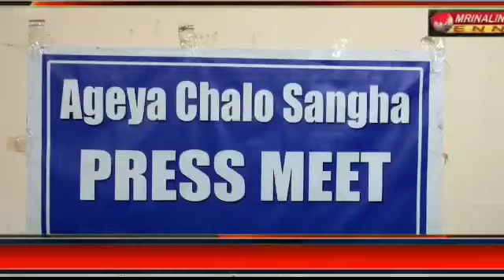টিএফের বিরুধ্যে ক্ষোভ জানিয়ে এগিয়ে চল সংঘের পক্ষ থেকে এক সাংবাদিক সম্মেলনের আয়োজন করা হয়